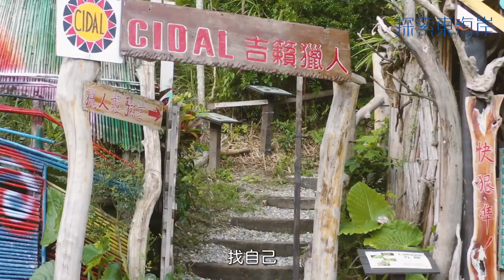探索東海岸｜跳浪洄瀾風，享受最美海岸線的大自然忘憂之旅 EP.15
【跳浪洄瀾風 】鹽寮水璉，這裡有著絕美的海岸，景觀及人文在地文化特色。來訪當地旅行，能深刻體會到每位業者都做著自己熱愛的事，也懂得用自己的步調享受生活。不管各式文化人文體驗、友善風格住宿，美味特色餐食，及讓人流連忘返的打卡景點，絕對能夠滿足每位來花東旅人的期待